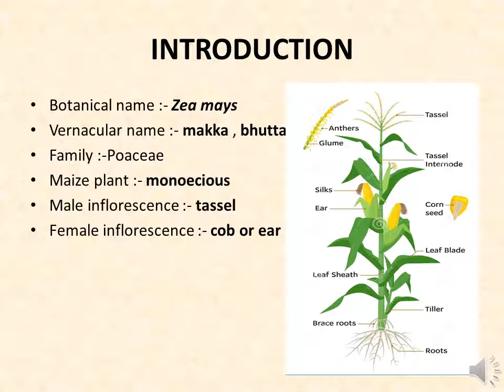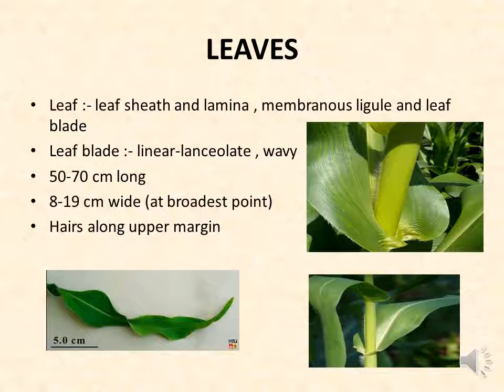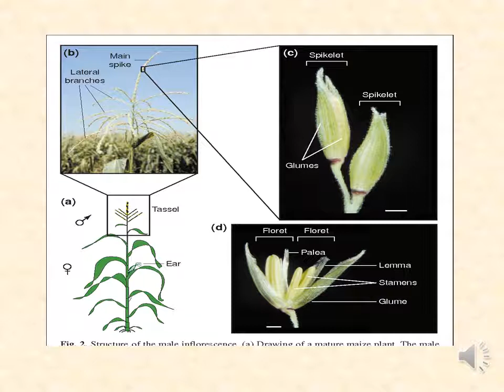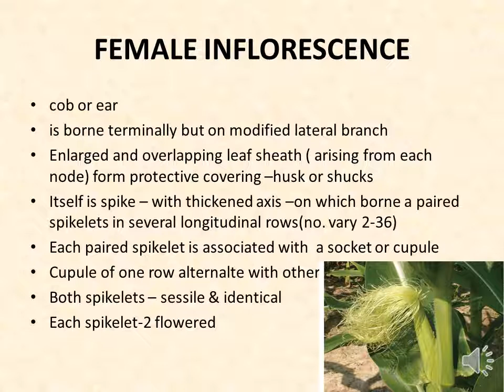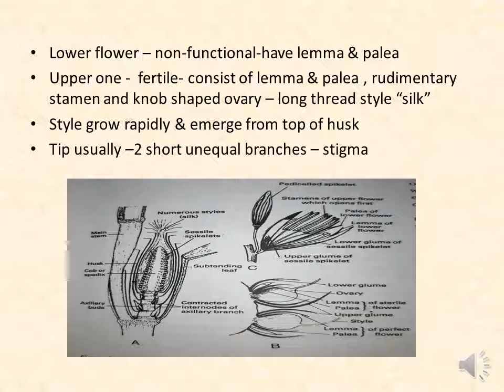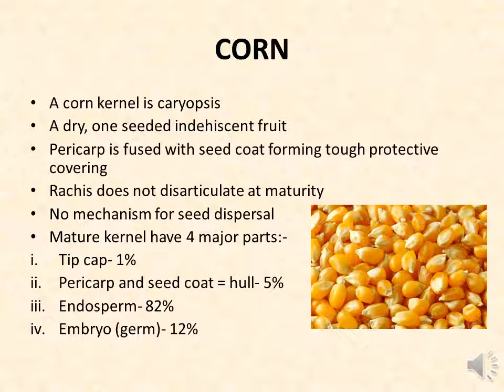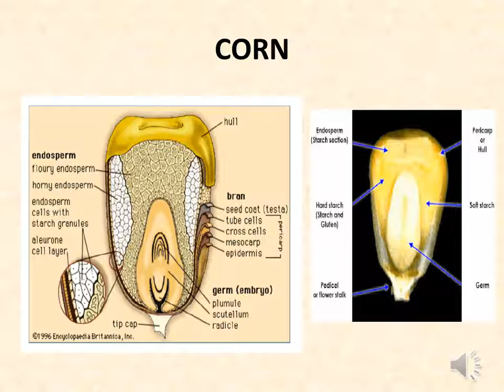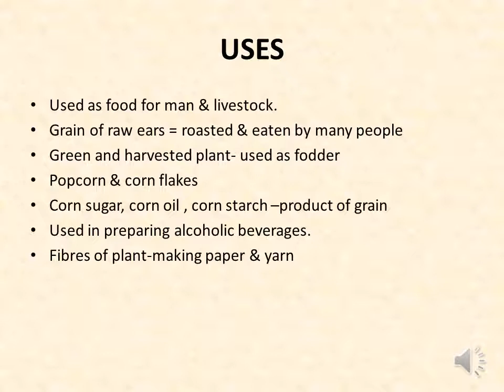MAIZE:-MORPHOLOGY, CULTIVATION & USES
PAPER-ECONOMIC BOTANY